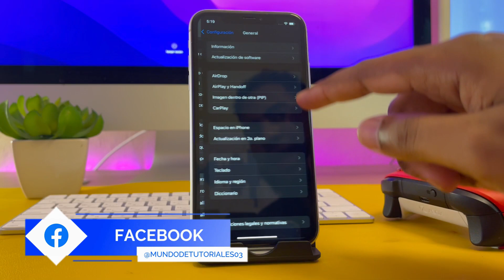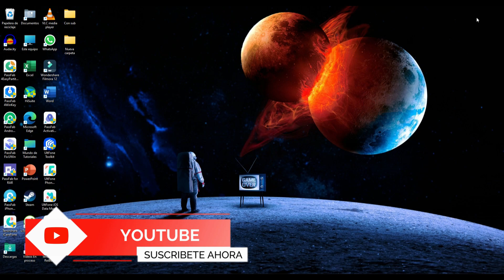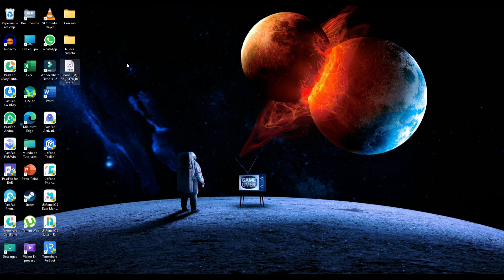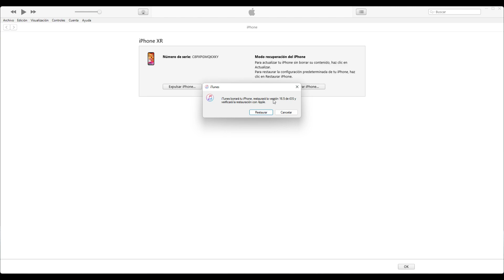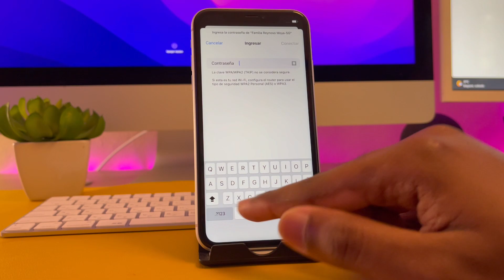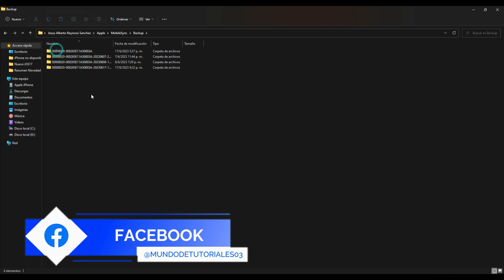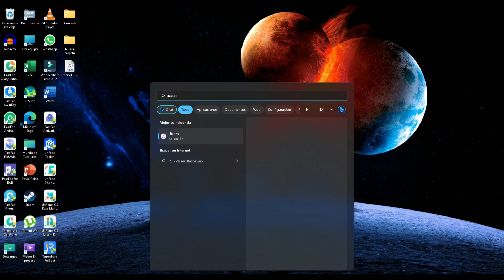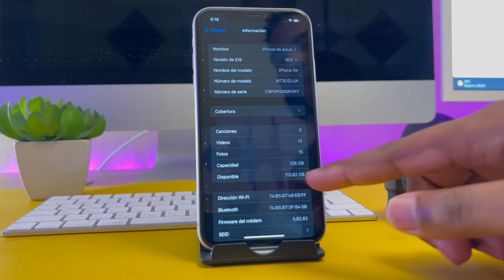✅😱COMO DESINSTALAR IOS 17.0 | VUELVE A IOS 16 SIN PERDER DATOS😱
✅😱Asi es vccomo puedes volver a Ios 16.5 sin perder datos✅

00:00 introducción
00:37 Hacer una copia de seguridad con iTunes
01:55 Descargar iOS 16.5 Oficial
03:05 Como hacer el downgrade
05:00 Verificando el downgrade (iOS 16.5)
05:46 Como restaurar la copia de seguridad
06:23 Modificación la copia de seguridad para que sea compatible
08:22 Restaurando la copia de seguridad
09:56 Final

Si te interesa promocionar tu software o aplicación, que hagamos un video tutorial acerca de ello o simplemente deseas colocar en el enlace de tu pagina web o descarga de tu software, escríbenos al siguiente correo:

* EMAIL (SOLO NEGOCIOS Y/O PUBLICIDAD)